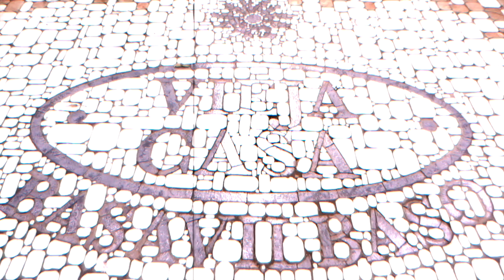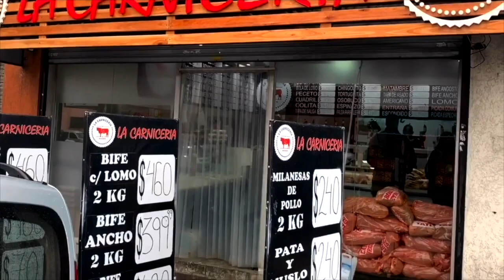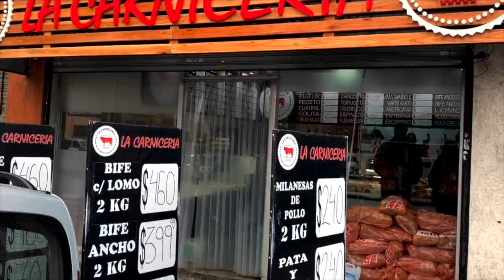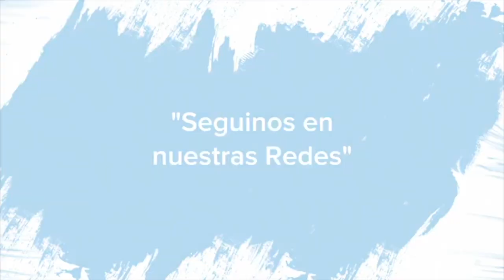Lanús Radio / Temporada 3 / Programa 27 / #110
Post Arsenal.